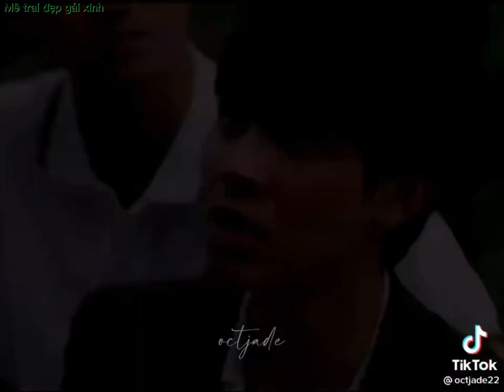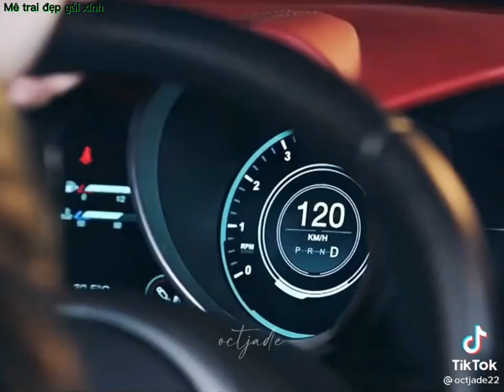[Tổng hợp_TikTok]Nhan sắc F4 Thailand phim"Vườn Sao Băng" F4 Thailand Boys Over Flowers.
Diễn viên:F4 Thailand
Bright Vachirawit vai Thyme
Win Metawin vai Kavin
Dew Jirawat vai Ren
Nani Hirunkit vai MJ